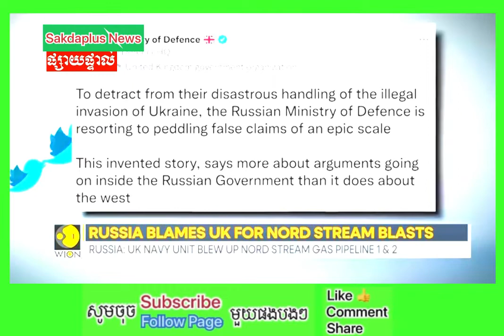តើអង់គ្លេសពិតជានៅពីក្រោយការបំផ្ទុះបំពង់បង្ហូរ ឧស្ម័ន Nord Stream មែនឬទេ ?